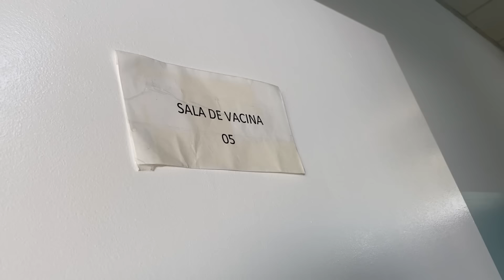MINHA IRMÃZINHA TEVE QUE TOMAR DUAS INJEÇÃO NO MÉDICO E EU GRAVEI TUDO!